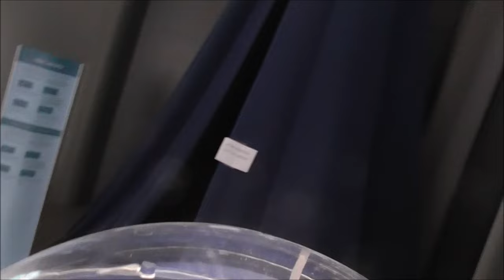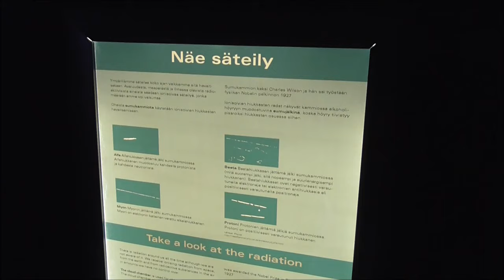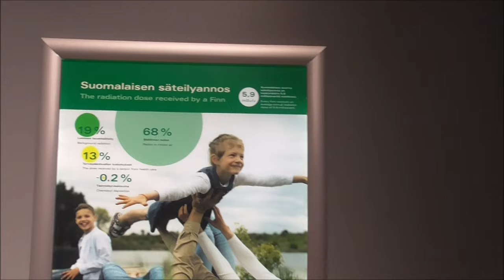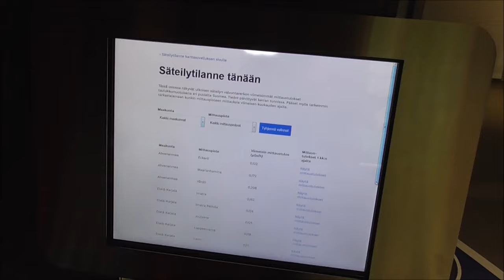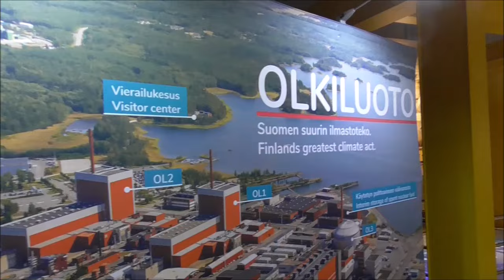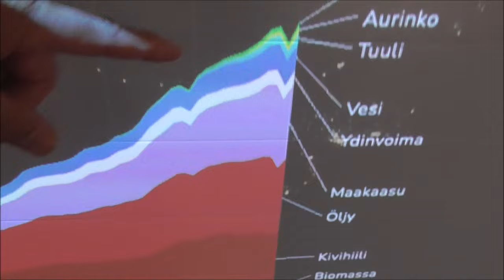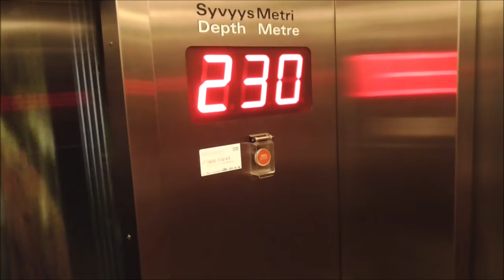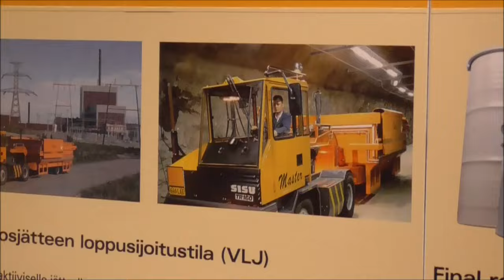Mitä sieltä löytyikään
Energia-aloja yli 50 vuoden kokemuksella.